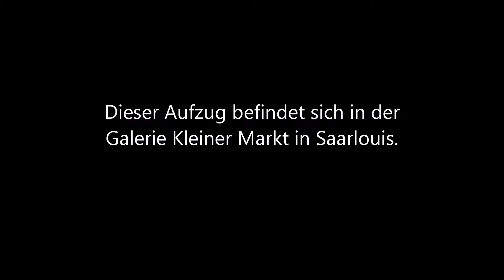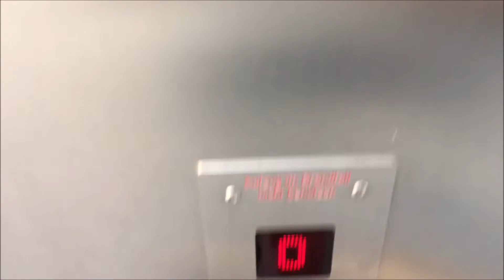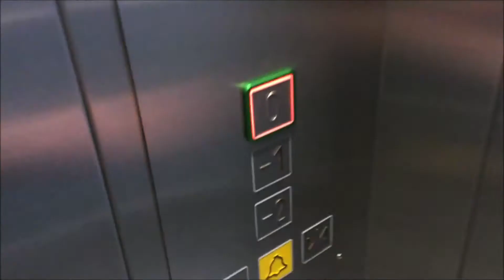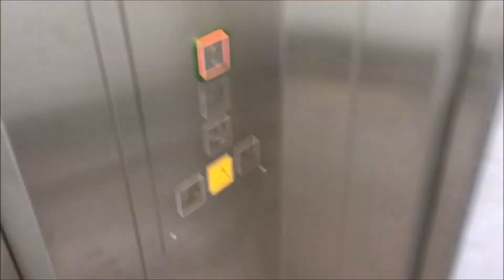Kasper Aufzug, Baujahr 2016 in der Galerie Kleiner Markt in Saarlouis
Dieses Video zeigt den Aufzug in der Galerie Kleiner Markt in Saarlouis.
Er wurde von der Firma Kasper gebaut.